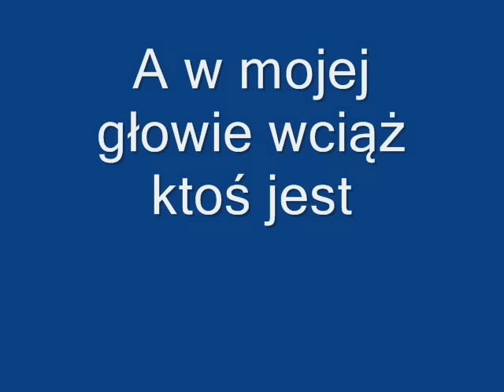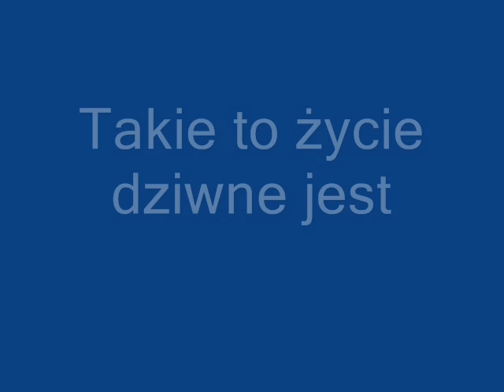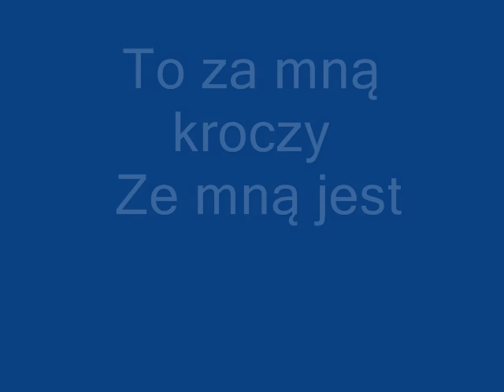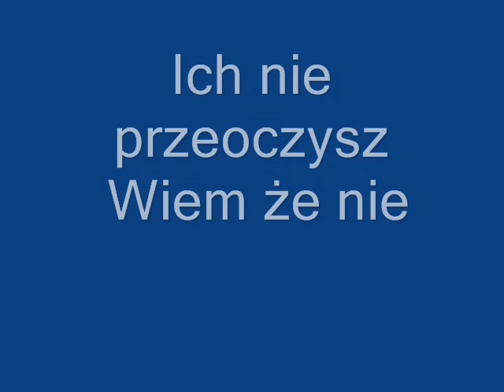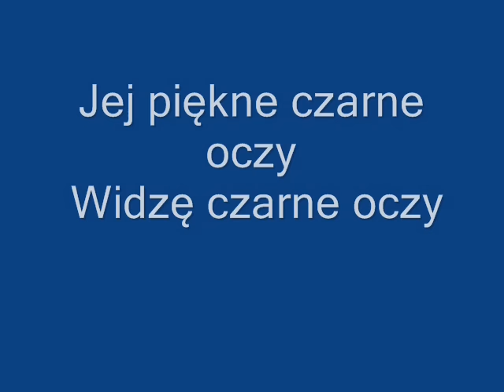Ivan & Delfin - Jej czarne oczy Tekst